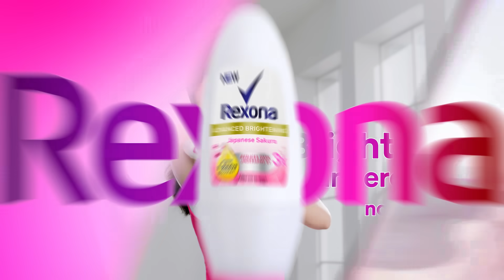NEW Rexona Advanced Brightening – Reduces Dark Underarms by 3X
NEW Rexona Advanced Brightening with Vitamin E-Revive Booster, reduces dark underarms by 3X^ and brightens naturally in 5 days^. Try It Now!

+Vitamin E is extracted from sunflower seed oil.
^Based on clinical test.